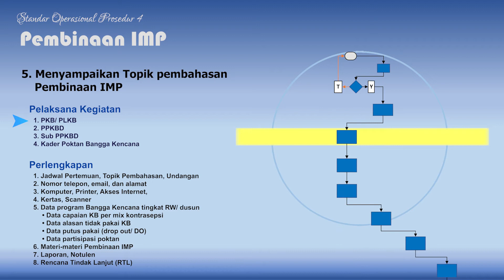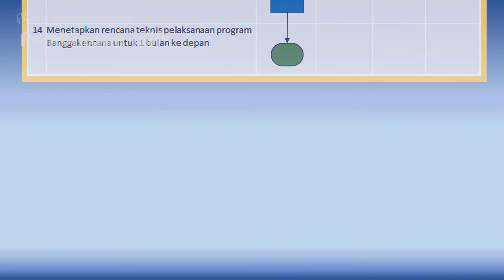SOP 04 Pembinaan IMP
Simak terus informasi-informasi dari kami atau bisa bergabung di Facebook kami